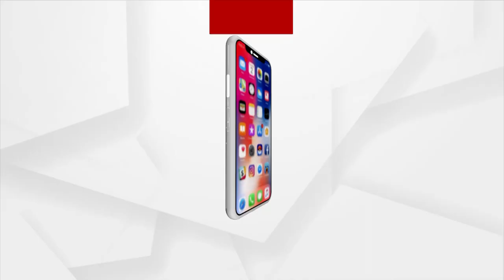ସିନେ ତାରକା ଅକ୍ଷୟ କୁମାର ଦେଶର ଶିକ୍ଷାମନ୍ତ୍ରୀ ଧର୍ମେନ୍ଦ୍ର ପ୍ରଧାନଙ୍କୁ କଲେ ନିବେଦନ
ସିନେ ତାରକା ଅକ୍ଷୟ କୁମାର  ଦେଶର ଶିକ୍ଷାମନ୍ତ୍ରୀ ଧର୍ମେନ୍ଦ୍ର ପ୍ରଧାନଙ୍କୁ କଲେ ନିବେଦନ । `ମହାରାଣା ପ୍ରତାପ ବି ମହାନ ଥିଲେ, ମୋଗଲ  ଇତିହାସ ପଢାଯାଉ କିନ୍ତୁ ଆମ ରାଜାମାନେ ବି ମହାନ ଥିଲେ. ସେମାନଙ୍କ ବିଷୟରେ ଲେଖିବାକୁ କେହି ନଥିଲେ'।